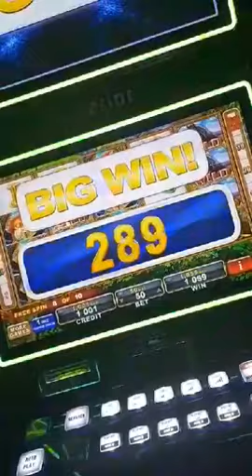The story of Alexander big win